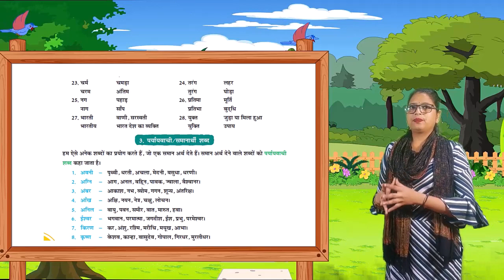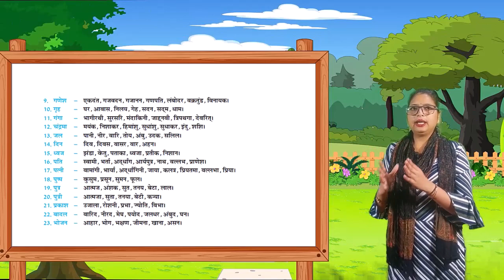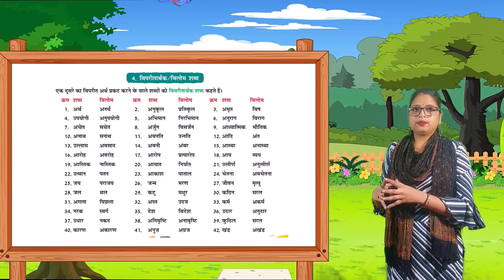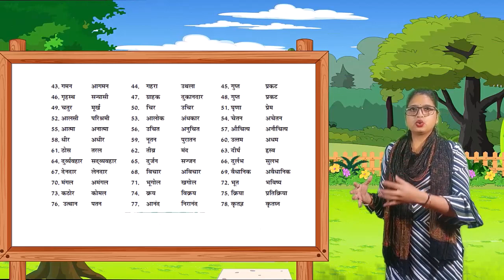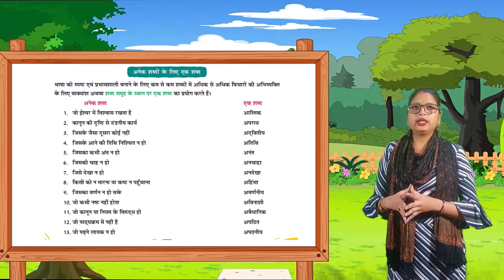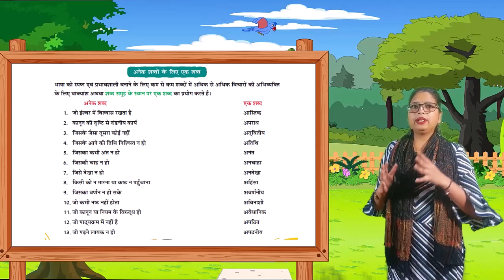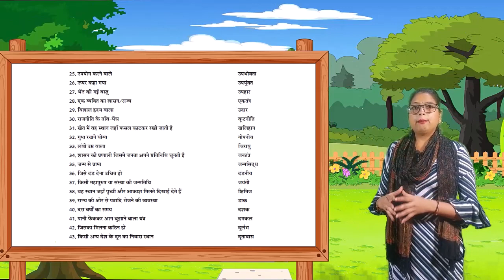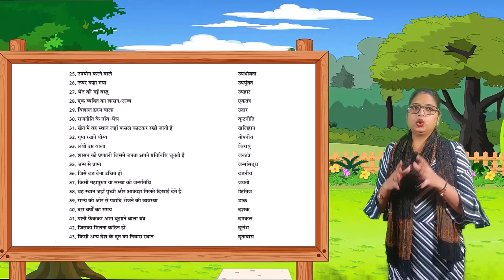हिंदी व्याकरण - 6 | CHAPTER - 20 | शब्द भंडार